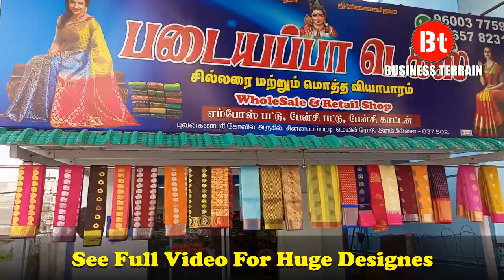ரூ 250 சேலம் இளம்பிள்ளை பட்டு புடவைகள் I Elampillai sarees I Wedding Silk Sarees I Padayappa Tex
Elampillai Sarees

Padayappa Tex,
Elampillai- Salem
P. Kalimuthu
Here You can get sarees from 250 to 4000Rs/-

Business Terrain Channel does not promote or encourage any illegal activities.
All Contents are provided by this channel for general and Education purpose only.
Before starting business you shall be check direct visit or own research (R&D)
Profit or Loss Under own Risk.
**The Business Man Can Change the World**